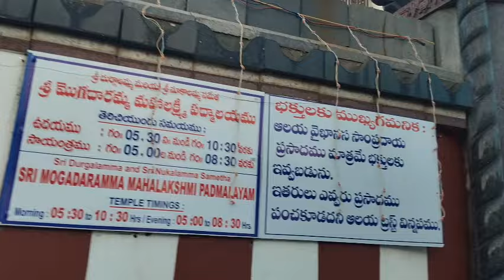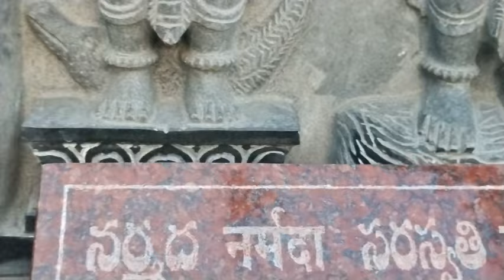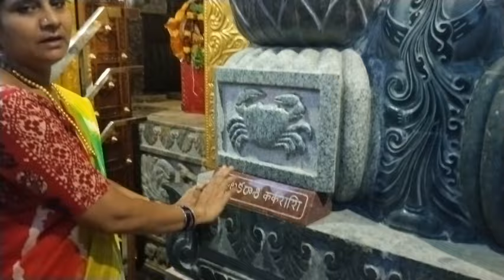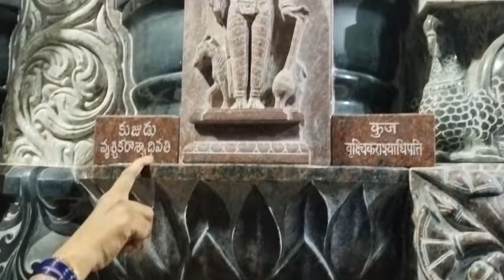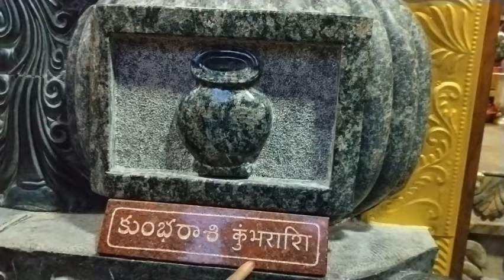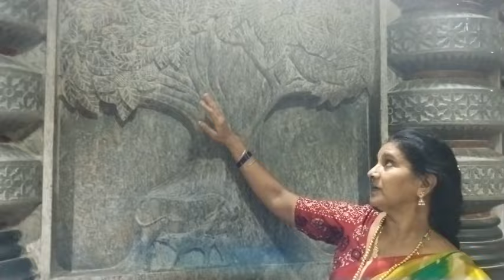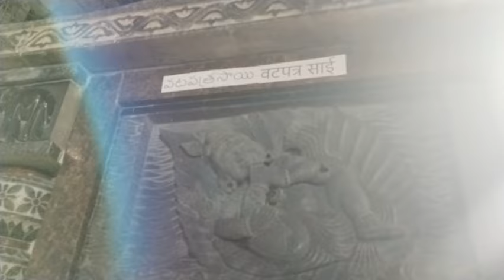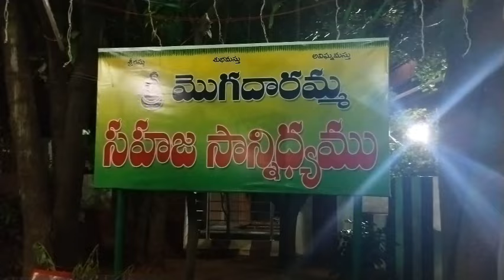మొగదారమ్మ మహాలక్మి పద్మాలయం# 🙏🙏🙏వైజాగ్